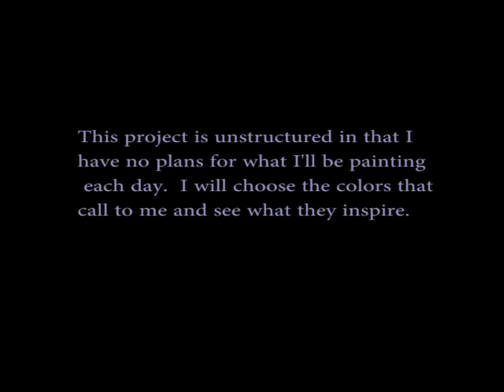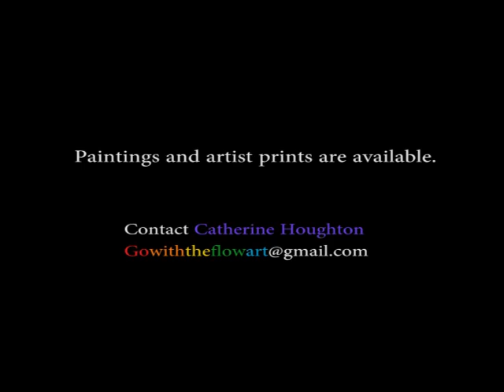Frame of Mindscapes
This is a presentation of the 30 alcohol ink paintings created by Catherine Houghton in her participation in the 2021 Delaware Fun a Day event.
alcohol inks, Delaware Fun a Day, landscapes, paintings